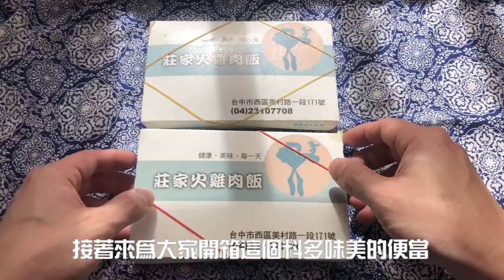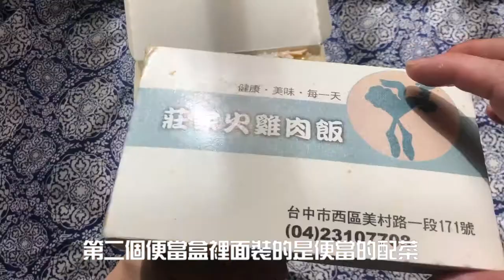【電冰箱美食分享頻道】大家來吃便當07-80元便當要用兩個便當盒才裝得下-莊家火雞肉飯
台中有兩間火雞肉飯名字一樣，不過非連鎖的那間全台中市只一家，
就在公益路跟美村路轉角。
80元的火雞肉飯便當，兩個標準便當盒給你塞得滿滿滿，快來看吧!
403台中市西區美村路一段171號
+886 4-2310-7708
營業時間:11:00~20:00
公休日:依店家公告